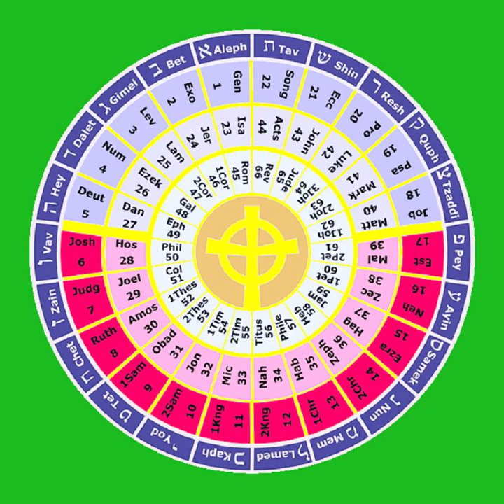19 The Book of Psalms 90-118 THE HOLY BIBLE The Wisdom